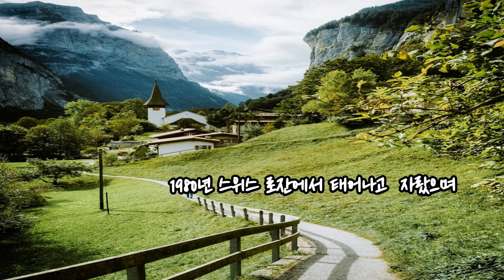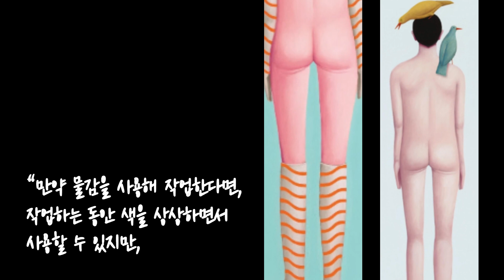파스텔의 마법사/스위스의 현대화가 니콜라스 파티(Nicolas Party)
지구촌갤러리TV의 소개작가는  니콜라스 파티(Nicolas Party)입니다.형식에 치중한 추상화가  득세했는데 파티의  파스텔화는 꿈을 꾸게 하는 초현실적 작품이어서파티만의 매력으로 많은사랑을받고 있습니다.1980년 스위스 스위스 로잔에서 태어나고 자란 니콜라스 파티는 알프스가 내려다보이는 제네바 호수 기슭의 그림 같은 도시에서 자랐다 . 로잔 예술 대학교와 스코틀랜드 글래스고 예술 대학교에서 공부했다. 밀턴 에브리, 조르조 모란디, 파블로 피카소, 펠릭스 발로통 등의 영향을 받았다.